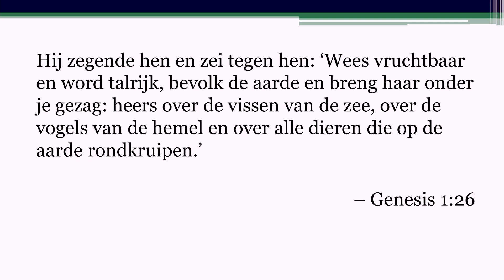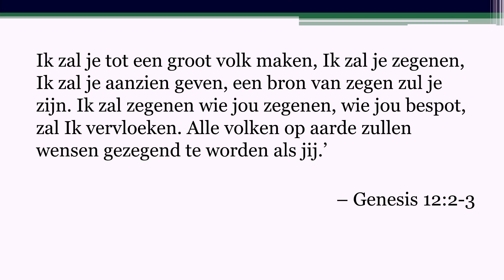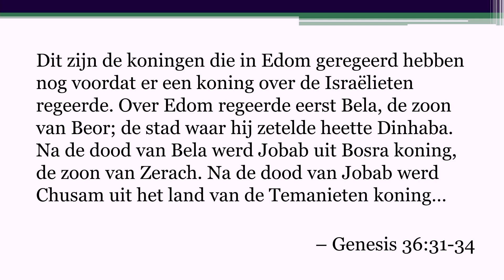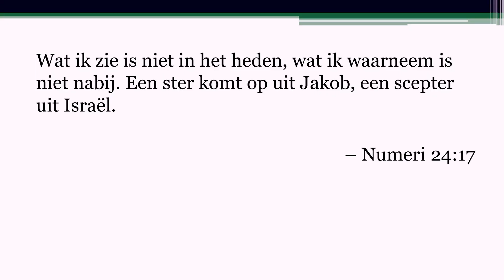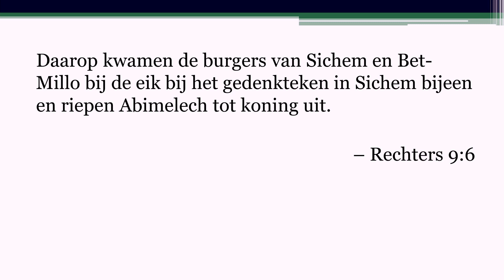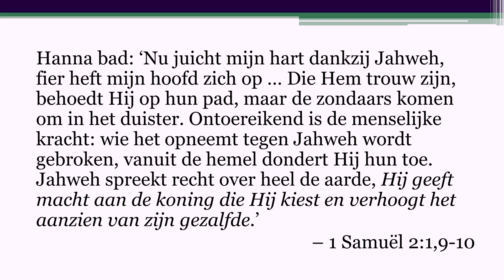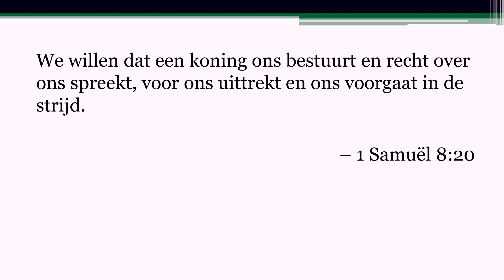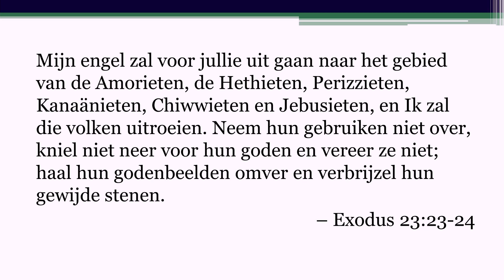Haat God de koning? De vraag aan Samuël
In de Bijbel ontdekken we verschillende positieve en negatieve uitspraken over het koningschap. In deze video willen we dat gegeven nader verkennen. Wat staat er precies op het spel als het volk God om een koning vraagt? In hoeverre is die inzetting van het koningschap een keuze van God? Doordat dit vraagstuk nauw verbonden is met het Bijbelboek 1–2 Samuël zullen we openen met de lofzang van Hanna en vervolgens de bijbels-thematische lijnen over het koningschap vanuit Genesis verkennen.
Via het kanaal InSpe bied ik je een scala aan gevarieerd onderwijs over het christelijke geloof. Mijn doel is het om je te inspireren en je liefde, geloof en hoop in God te vernieuwen en versterken.